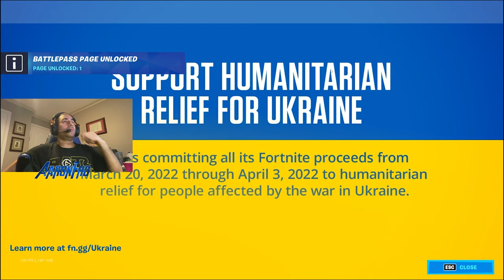Fortnite Chapter 3 Season 2 First Gameplay Reaction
Hey Everyone Here is me playing my first game of fortnite chapter 3 Season 2